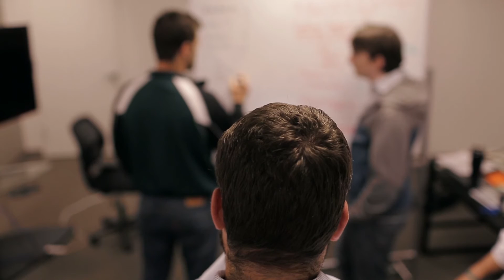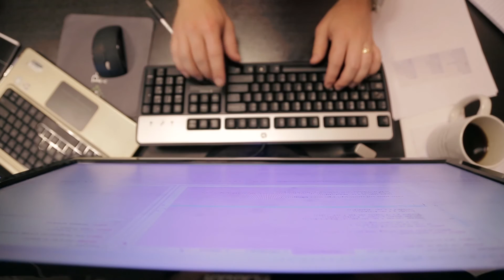Praescient Engineers in Action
Praescient's teams of engineers are passionate about building products that solve our clients' hardest data problems. Working closely with Praescient's analysts, our engineers create custom applications, helpers, and integrations to ensure each tool and platform we implement is best tailored to our clients' needs.